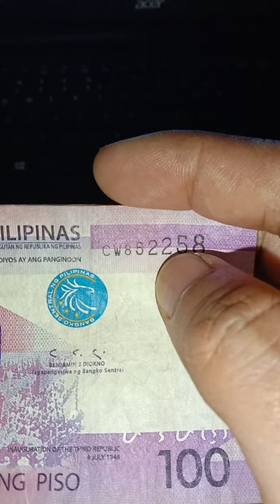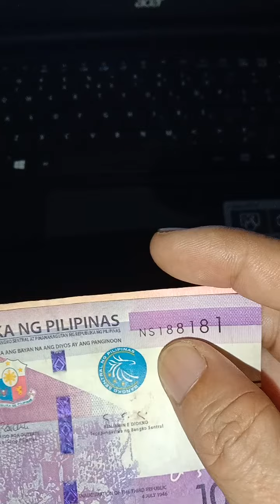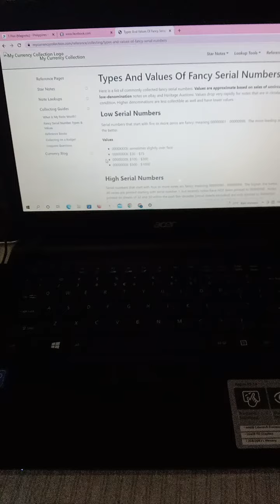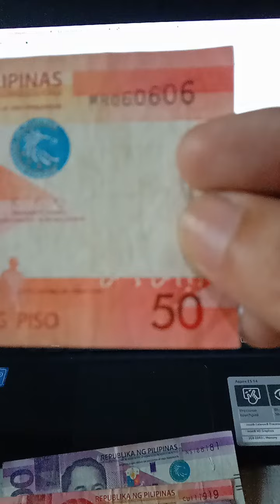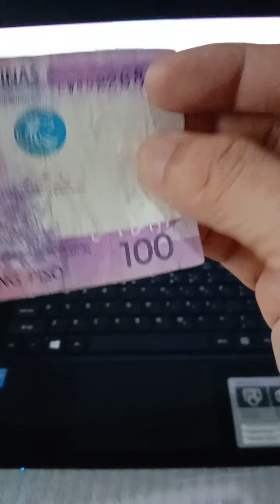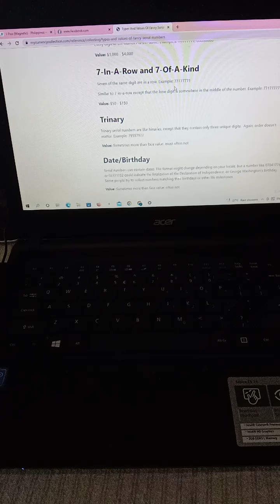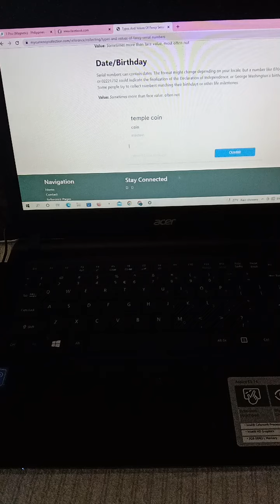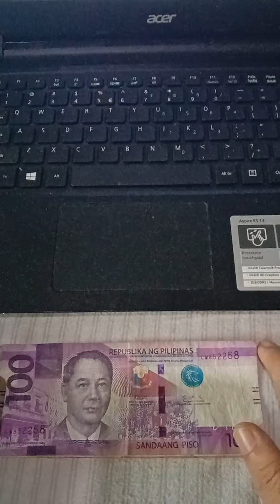Mga Uri at Halaga ng Fancy Serial Number